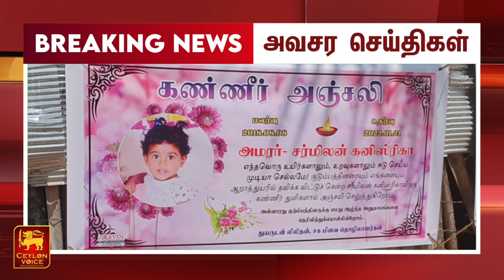யோஹானிக்கு கிடைத்த மரியாதை ஏன் யாழ் இந்துகா தேவிக்கு இல்லை! | Ceylon voice tv | srilanka tamil news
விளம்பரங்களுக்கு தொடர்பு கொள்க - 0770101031